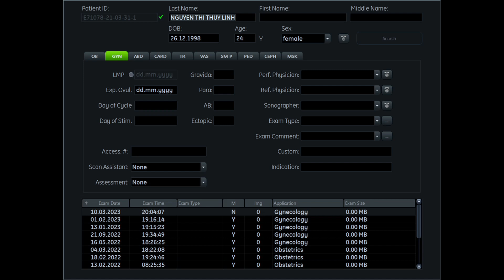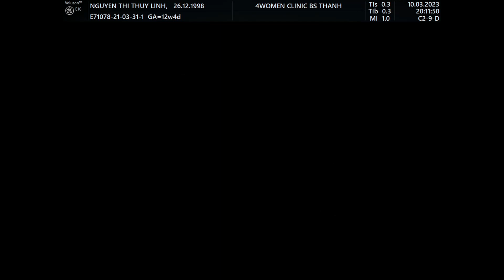Siêu âm 5D Bs Thành - Nguyễn Thị Thùy Linh 10/03 - 4womenclic